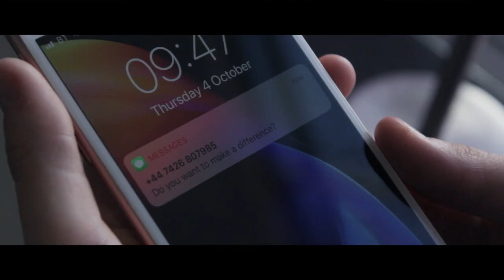BTEC 2018-2020 Teen Drama Trailers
Work completed by Luke, Chloe and Sam.